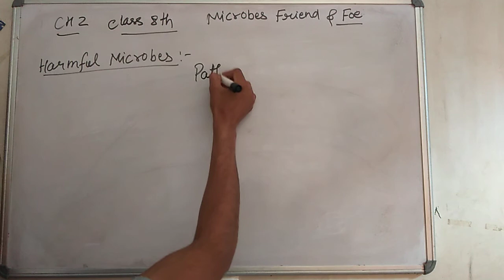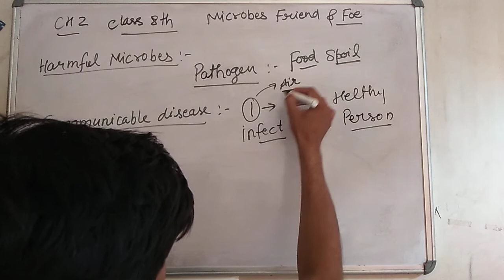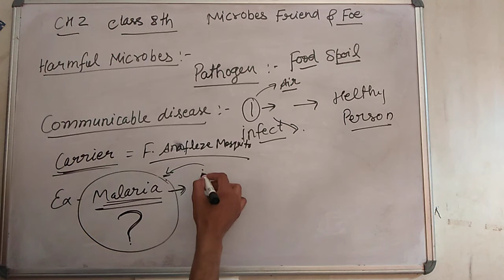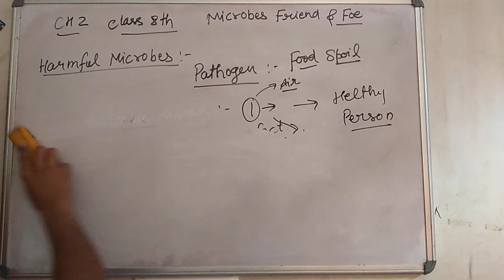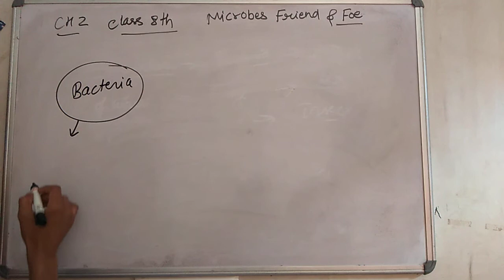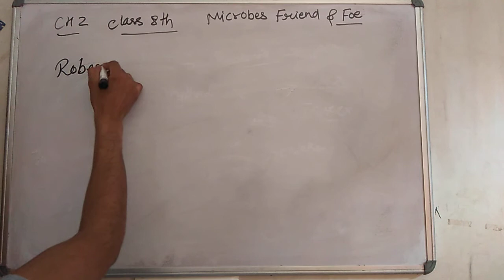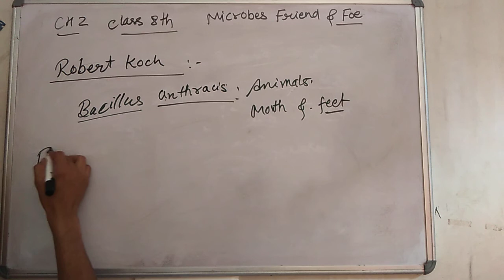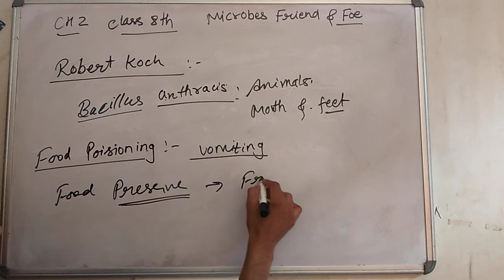Harmful microbes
Microbes friend and foe